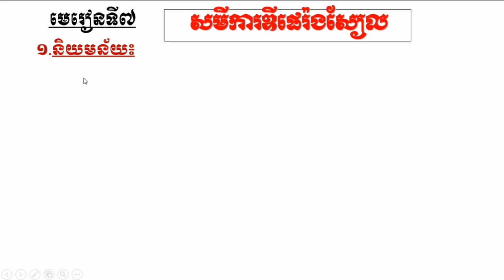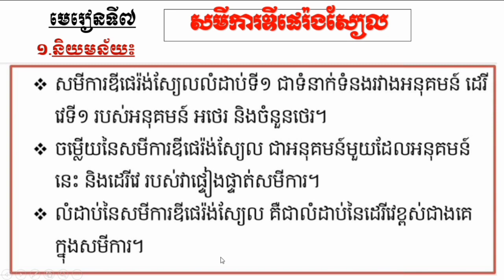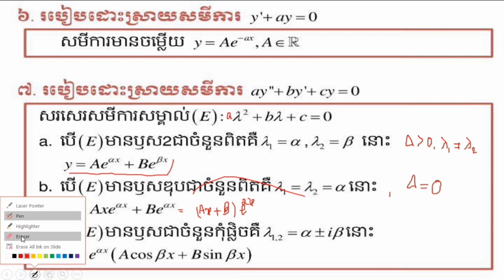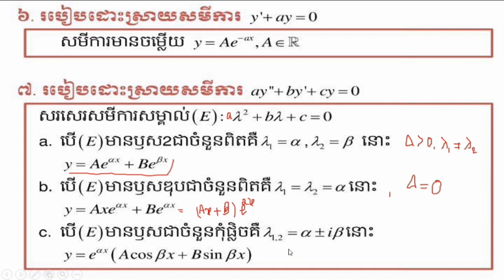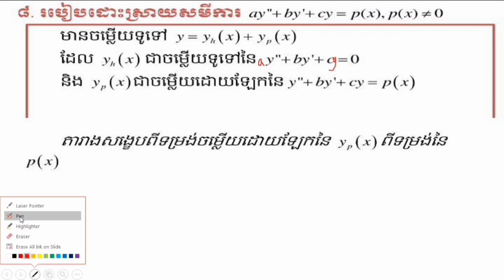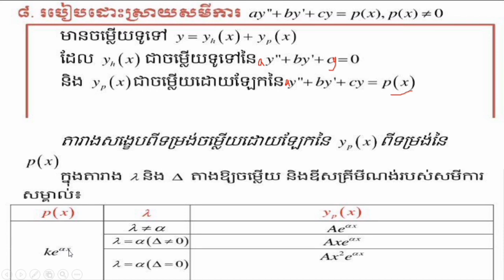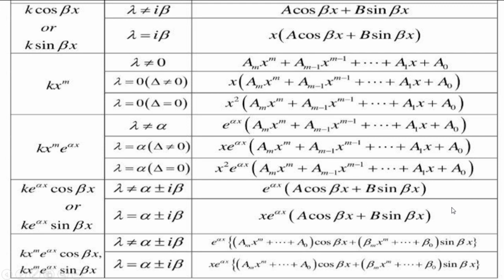មេរៀនទី07 សមីការឌីផេរ៉ង់ស្យែល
D9LpW8O5oZU

សូមជួយចុចជាវនិងshareដើម្បីទទួលបានvideo ថ្មីៗសូមអរគុណ។

សូមអភ័យទោសរាល់កំហុសដោយអចេតនានិងទទួលការរិះគន់ដើម្បីស្ថាបនា។សូមអរគុណ

ខ្ញុំមានវិធីដូចជា
-រៀនធ្វើលំហាត់តូចៗឲ្យបានច្រើន
-ត្រូវរៀនពីមូលដ្នានគ្រិះនៃលំហាត់នីមួយៗឲ្យបានច្បាស់លាស់
-ត្រូវខិតខំស្រាវជ្រាវលំហាត់តាមរយ: YouTube
-ពេលរៀនត្រូវយកចិត្តទុកដាក់ស្តាប់គ្រូនិងអ្នកចេះជាងយើងពន្យល់
-ត្រូវមើលលំហាត់ដែលយើងមិនចេះឲ្យបានច្រើនដងនិងចំណាំទុក
-តក់ត្រាលំហាត់ដែលយើងចេះក្នុងសៀវភៅហើយធ្វើម្តងទៀត។ល។